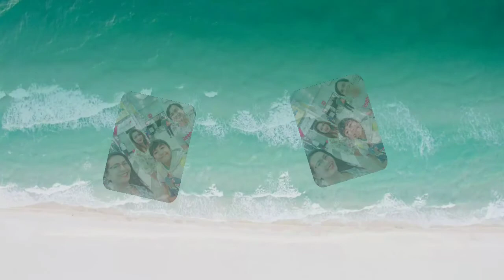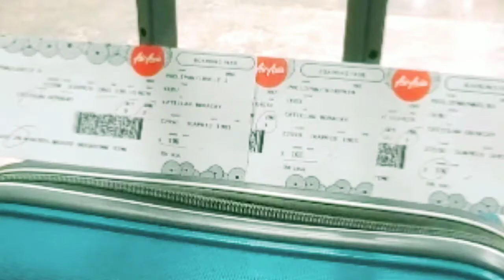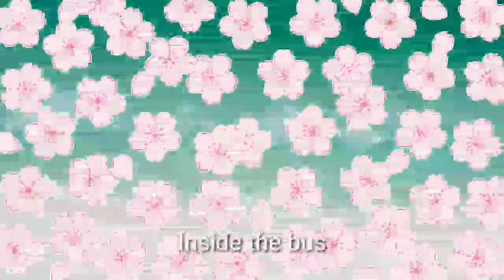FROM CEBU TO BORACAY ISLAND 2019-PART 1 I THROWBACK II JOSEPHINE PACLIPAN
FROM CEBU TO BORACAY ISLAND 2019-PART 1 I Throwback

Samahan niyo akong magthrowback noong pumunta kaming buong pamilya sa Boracay Island.